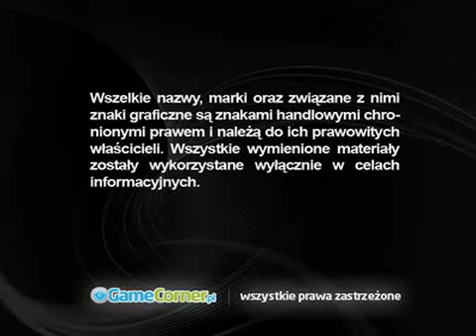Mount&Blade - gra, która wymiata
Zostań rycerzem! Rabuj, pal, gwałć i świetnie się baw!